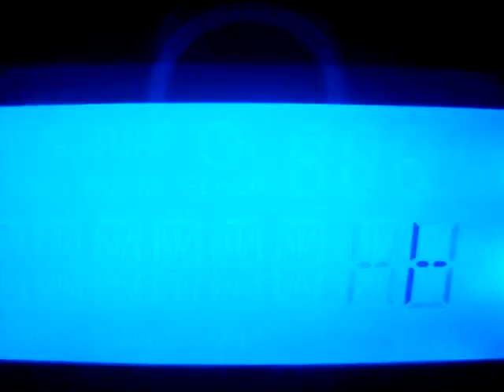iPod Incident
an excited young man cant wait to use his new ipod and stereo but then something goes wrong